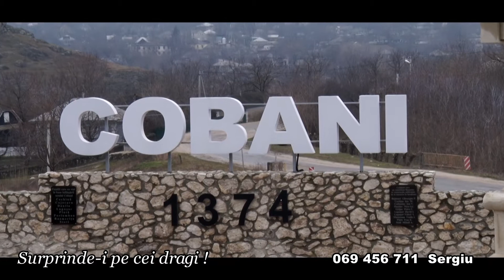Surpriza s. Cobani, Glodeni, Balti.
Cel mai scump nanasel este felicitat cu ocazia zilei de nastere, din partea finilor de cununie Ion & Ada.